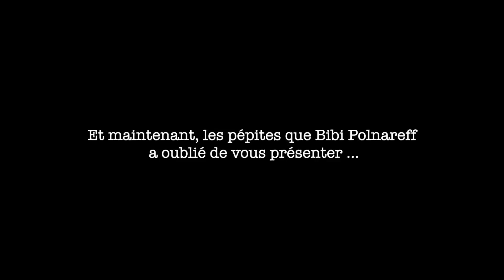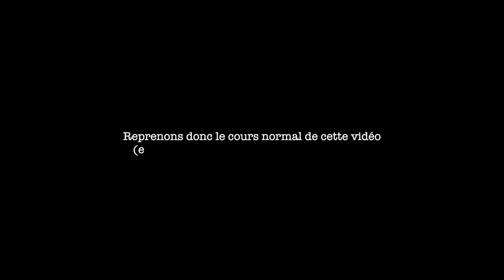FASHION HAUL I IDÉES SOLDES - MAILLOTS DE BAINS - HOMEWEAR & AUTRES PÉPITES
- Springfields - Chemisier à Pois Vert

- Springfields - Chemisier à Pois Marine

- Scotch & Soda - Blouse Bleue

- Scotch & Soda - Blouse Orange

- Morgan - Top Gris Col Bénitier

- Morgan - T-Shirt Noir Dentelle

- Morgan - Débardeur Blanc

- Morgan - Débardeur Marine

- Guess- Top Détail Épaules Noir

- Guess- Top Détail Épaules Blanc

- Lacoste - Tennis Blanches

- Hoodie Capuche Noir

- Hoodie Capuche Burgundy

- Esprit - Robe Hoodie

- Iris & Lilly London - Pyjama

- Iris & Lilly London - Tangas

- Iris & Lilly London - Peignoir

- Collant Sculptant

- SeaFolly - Haut Maillot Kaki

- SeaFolly - Bas Maillot Kaki

- SeaFolly - Haut Maillot Burgundy

- SeaFolly - Bas Maillot Burgundy

Voici enfin le détail de mon look :

Ardell - Remy Lashes
Duo - Dark Glue
Bulgari - Omnia indian Garnet

Je tâche de faire de ma chaîne un espace plaisant et positif, tout commentaire négatif, grossier ou déplacé sera supprimé, illico macias !